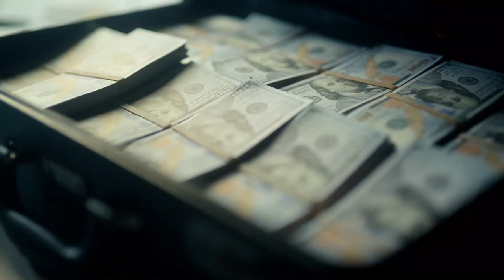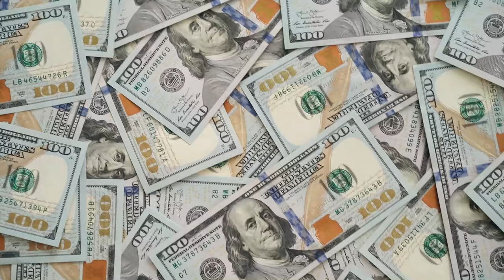The Biggest Money Mistakes High Earners Make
🤔 Think a high salary means automatic financial success? Not necessarily. Even earners making six figures often fall into a paycheck-to-paycheck lifestyle, trapped by their own spending habits and financial misconceptions. In this video, we'll uncover six critical mistakes many high-income earners make and how you can avoid them to build lasting financial security.

🏦 High salaries often shepherd people into a lifestyle that doesn't require smart financial decisions. This can lead to a deceptive comfort, where making money feels easy, but managing it wisely gets overlooked. We'll discuss how this lifestyle can deepen the hole of living paycheck to paycheck and what you can do to climb out.

📈 Here's what we'll cover:
- The Illusion of Affluence: How looking like a high earner can be financially draining.
- Status Symbol Pitfalls: Why valuing liabilities as status symbols can derail your wealth.
- Underestimating Time's Value: How misvaluing time can lead to burnout and financial inefficiency.
- The Student Debt Acceptance: Why treating student loans as 'just another bill' limits financial growth.
- Falling for Financial Traps: How to identify and avoid products that do more to enrich financial institutions than the consumer.
- Lifestyle Inertia: The difficulty in reducing high spending and how to successfully transition to a more financially free lifestyle.

💌 Sign up to our free email Passive Real Estate Investing 101 Course

❓HAVE QUESTIONS?
Pop into our casual weekly Q&A sessions (aka The Popover) to ask your questions about passive real estate investing, how it works, who we are, or whatever is on your mind!

🥚We invite you to join the Goodegg Investor Club to invest alongside us. It's free to join and our goal is to give you the education you need to confidently invest and live your life by design.

If you're looking for a way to invest in real estate but don't want to deal with the hassles and time commitments of being a landlord, you're in the right place.